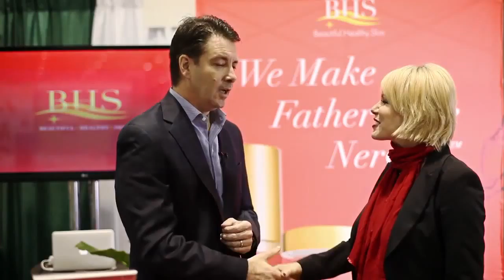BHS Skin Care on "SOHO Video"